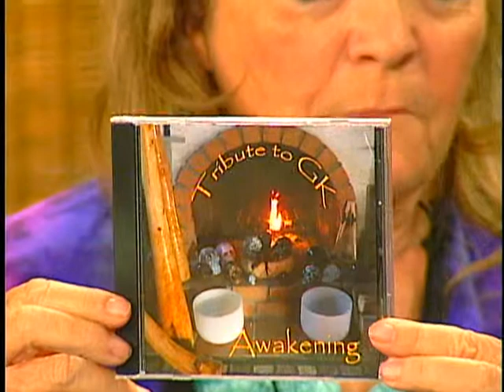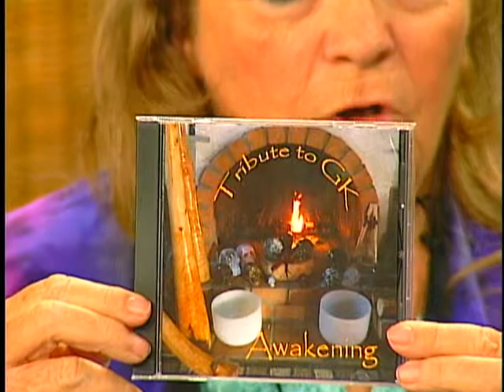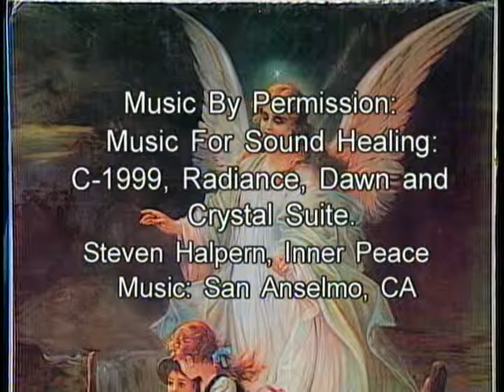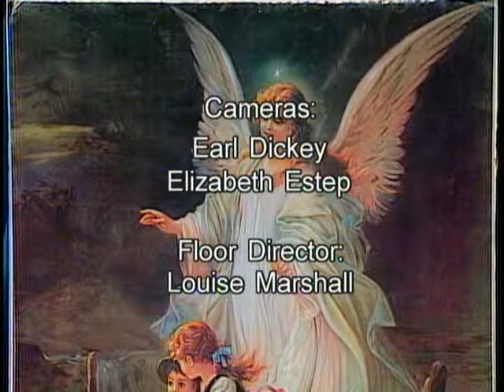Psychic Experience Show #130, CeCe Stevens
CeCe  Stevens, has more than 13 Crystal Skulls. Her favorite one, she calls Bob, because he communicates with her. She also has strong interests in UFO's.